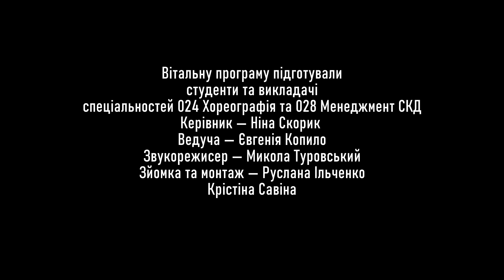Вклоняюсь низько, вчителю, тобі за все, що віддаєш нам із любов’ю!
Вітання із 75-річним ювілеєм Рафаїла Болеславовича Малиновського, викладача хореографічного відділу, народного артиста України.